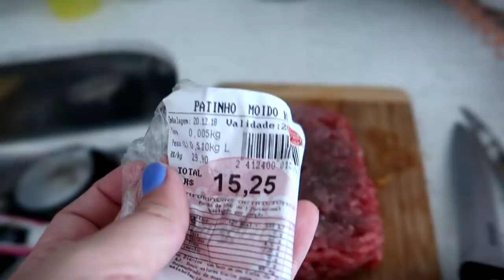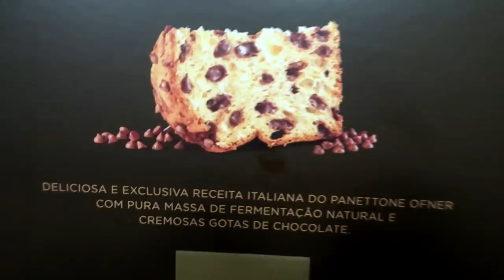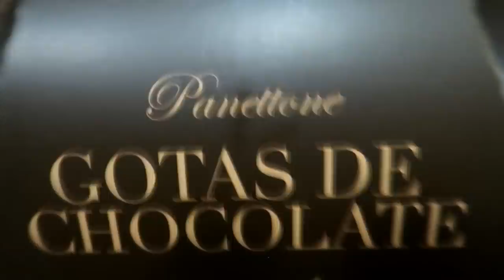COMENDO COM A LETRA "P" O DIA INTEIRO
Espero que tenham gostado e se divertido junto comigo haha.. Comer com um mesmo letra durante o dia todo não é nada fácil, mas acho que mandei bem. Beijos e obrigada por terem assistido.

🎬 Edição: Dred (@AndreDeConti)